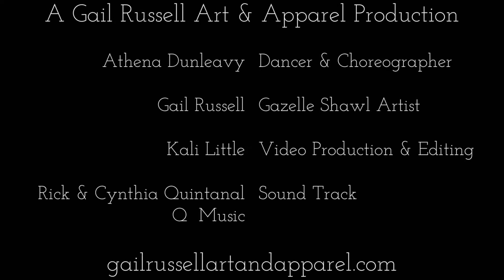Dancing with Cloud Wings, featuring Athena Dunleavy and Gail Russell's Photographic Modal Shawl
Purchase Gail Russell's Blue Cloud Wings Shawl

Gail Russell Art and Apparel presents Athena Dunleavy Dancing with the Gazelle Shawl, Blue Cloud Wings in Taos Ski Valley. The shawl is made by the artist, Gail Russell; Featuring her original photography printed on a soft, lightweight modal fabric.